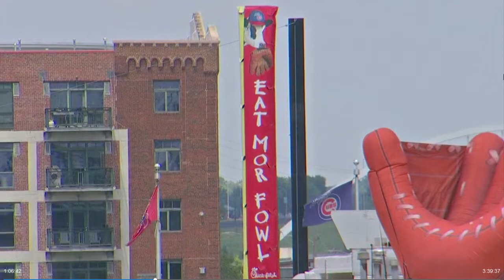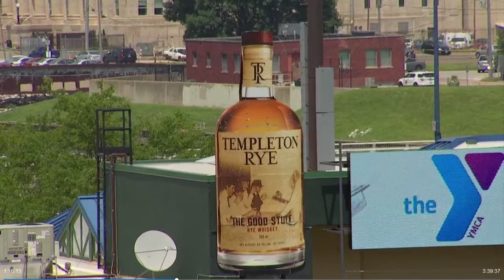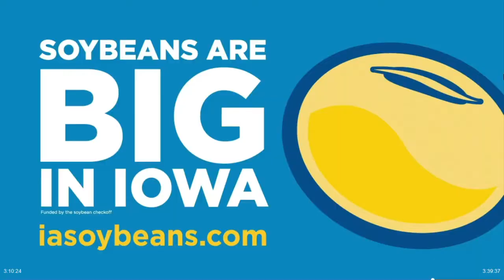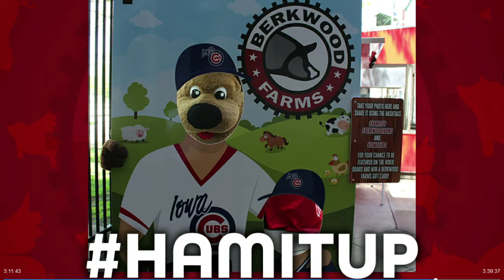2019 PCL Baseball Memphis @ Iowa 7 7 2019